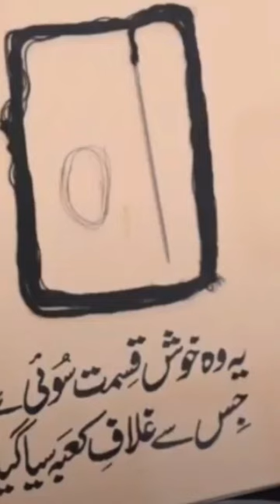# Roza RASOOL SAW Ki chader ka tukra subscribe like comment.